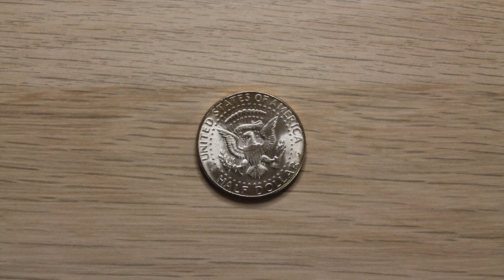Massive Silver GAW Comment Video. Prizes Everywhere Come And Join The Fun (Now Closed)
A massive silver GAW involving at least 6 channels. A list of the channels and a link to each is below :

So this is the comment video for the coins I am giving away. It is open internationally to all countries I am able to send to. All prizes are provided by myself or some very generous donators. YouTube is in no way connected to or responsible for any of my GAWs or prizes. You will have one week after the winner is drawn to claim your prize otherwise it will go into a future GAW.

    The final draw will be held on the 4th July on Logans Coins channel.

    I will pull a winner by comment picker on the 2nd July for my own channel.

For anyone looking for Metal Detecting equipment in Switzerland and for advice on the rules and regulations please follow the link to a great metal detecting shop in Basel

Hi, I am a metal detectorist and outdoor adventurer with a passion for history. I work with an archeological department to find lost artifacts. Some of which I hope will be displayed for the public to enjoy. I do this hobby both for myself but also to share with you guys. I hope you enjoy visiting my channel and I wish you all well